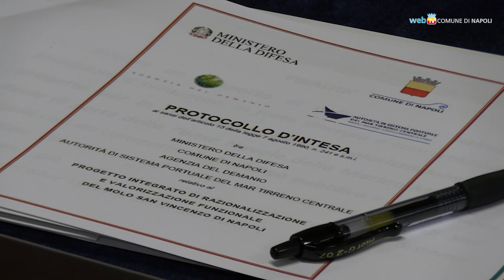Il Molo San Vincenzo: una passeggiata di 2 km nel mare di Napoli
Sarà restituito alla città un luogo storico: cittadini e turisti potranno percorrere uno dei lughi-simbolo del waterfront partenopeo. Stamattina la firma del Protocollo tra Comune, Difesa, Marina Militare, Porto e Demanio. Il Comune ha impiegato fondi per 6 milioni di euro.